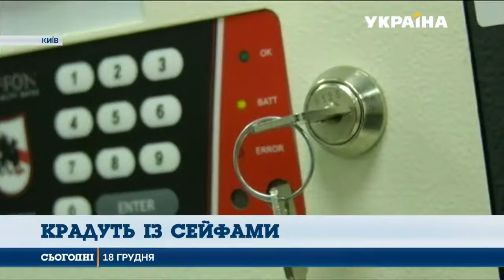Як вибрати надійний сейф. Сюжет телеканалу Україна.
Рекомендації щодо вибору надійного сейфа для зберігання цінностей у сюжеті телеканалу Україна та виробника Паритет-К (ТМ GRIFFON, HUNTER, MySafe,  Паритет-К).